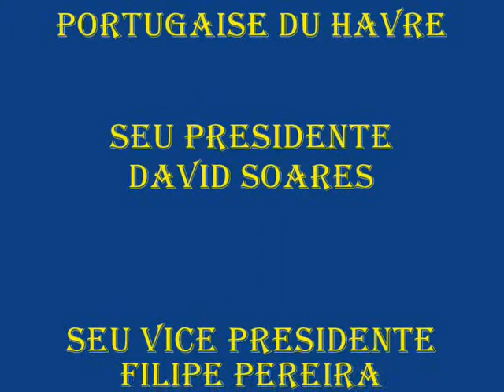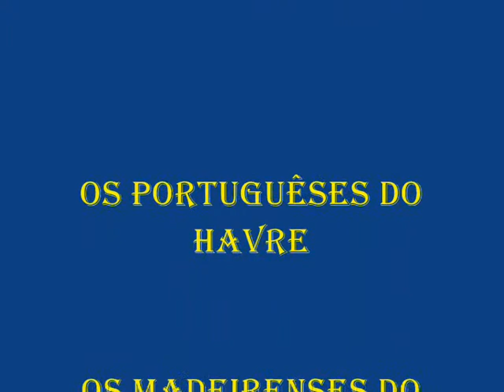MARIZA NA RADIOALFA 2009 BY SANDRINE PARTE 5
PARTE 5 E FOTOS MARAVILHOSAS DE MARIZA